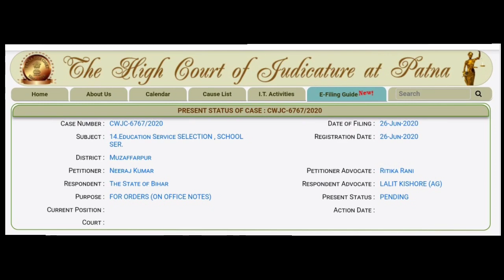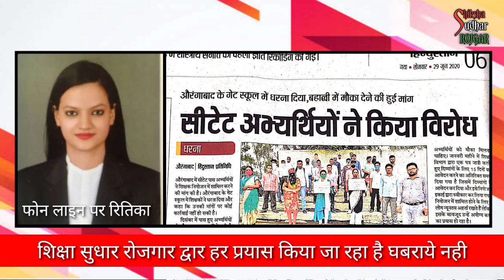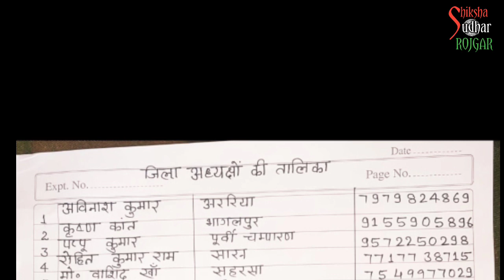रोक CTET | BTET | STET की BIHAR SHIKSHAK BAHALI पर रोक लगी NIOS DELED और CTET 2019 केस जीत की उम्मीद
C TET BIHAR TET पास NIOS DELED और STET 2019 बहाली NIOS DELED CASE से BIHAR SHIKSHAK BHARTI  अब हाई कोर्ट से 4 सितंबर तक रोक TEACHER NIYOJAN बिहार में BIHAR TEACHER JOB बड़ी खबर BIHAR SHIKSHAK BAHALI NEWS